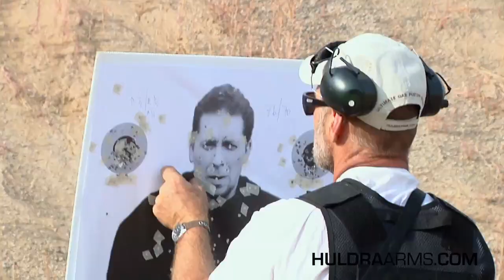Combative Carbine Course